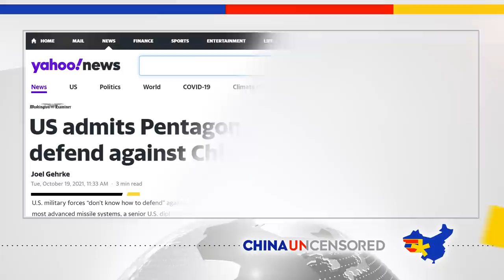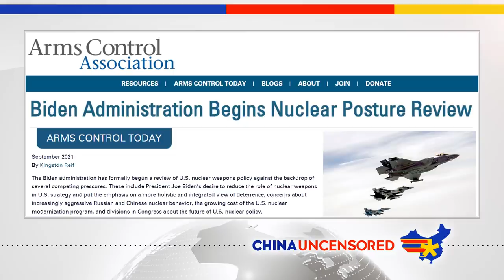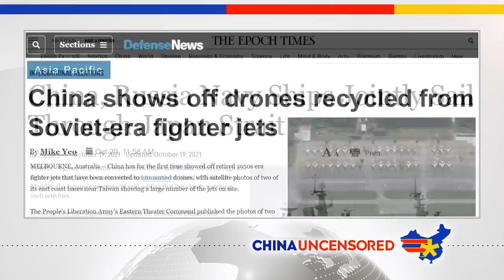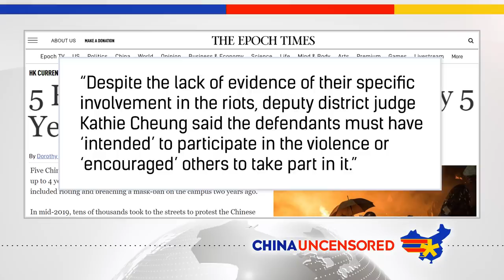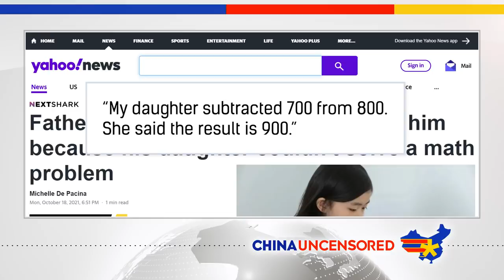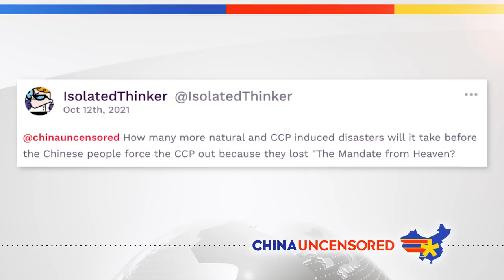China Lights Up the Sky with a Secret Weapon Test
China conducted a secret weapon test that has caught the US intelligence community off guard. Back in August, China lit up the sky when it tested a nuclear-capable hypersonic missile, which travels faster than the speed of sound. The global shipping supply crisis might affect Christmas, thanks in part to China's power shortage. And a man in Jiangsu Province takes drastic measures after his daughter fails to solve a math problem correctly. Watch this episode of China Uncensored for that and more of this week's China news headlines.